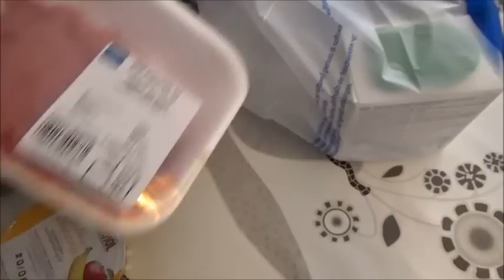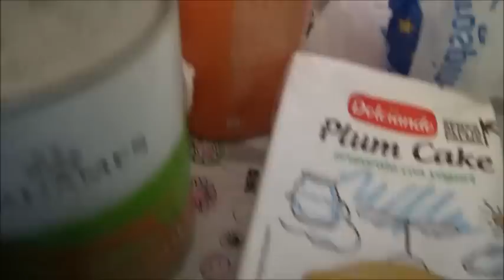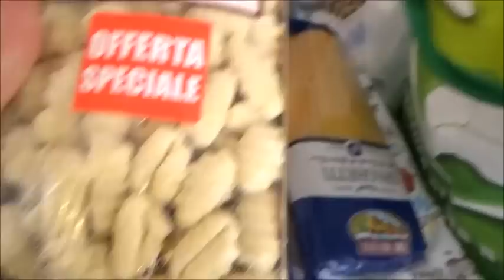Svuoto la spesa Eurospin // Offerte settembre // Robertina